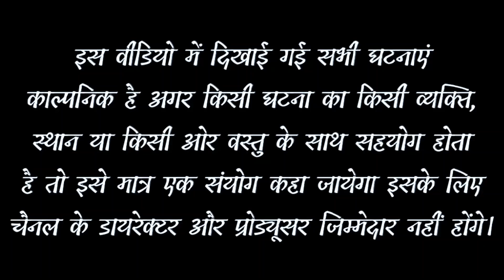फूंफोजी की खातिरदारी RAJASTHANI COMEDY VIDEO